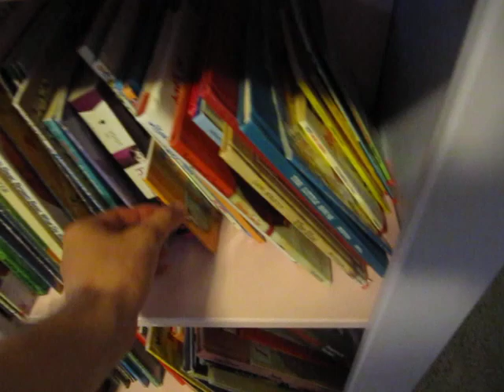Stuck Under the Bed Part 3, Evelyn's Pays the Misery Forward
Vintage Video, Evelyn coaxed Amelia under the bed far enough that Amelia got stuck and Evelyn relived her misery from the tormentor's perspective, though Amelia was not bothered.